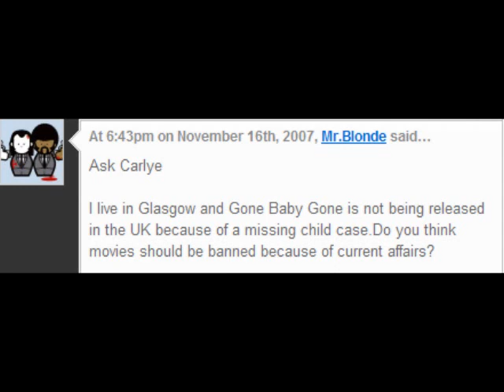Ask Carlyle: Ban that $#*%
Carlyle talks about when it's ok and not ok to ban movies.